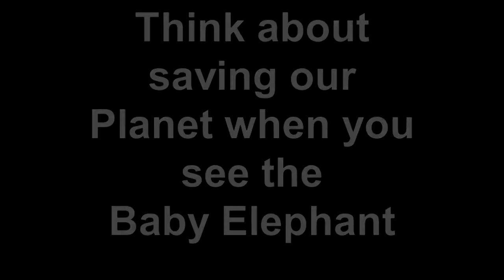Ronald Rae's Baby Elephant at the West End Edinburgh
Ronald Rae's Baby Elephant sculpture at the West End of Edinburgh reminds us to look after all wild life and to save our Planet from destruction.